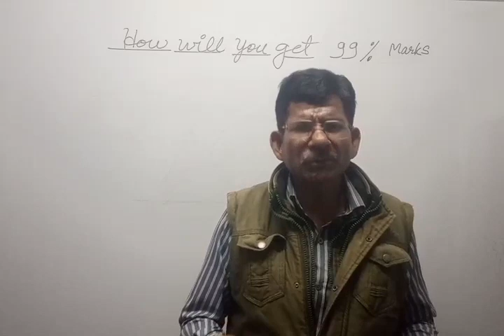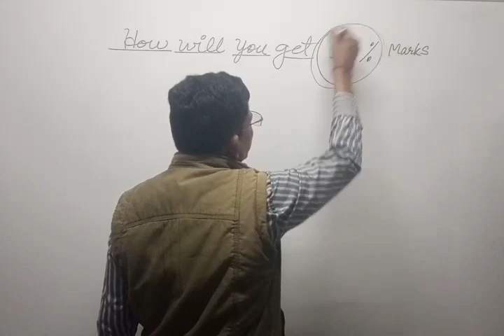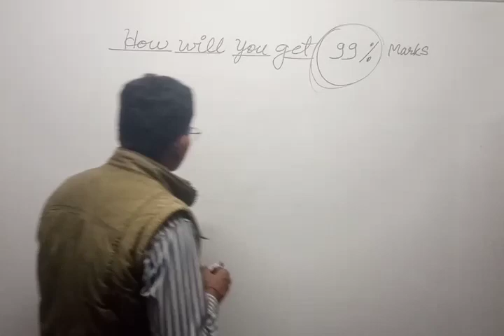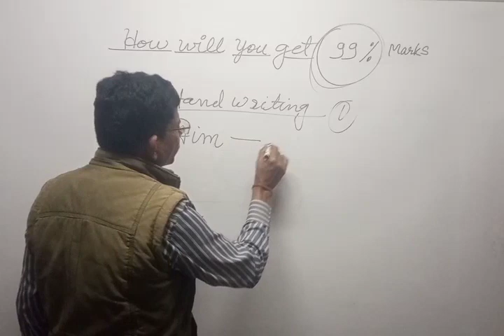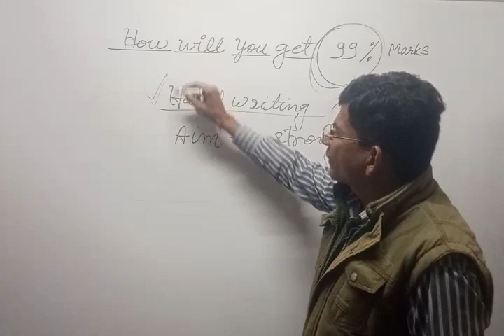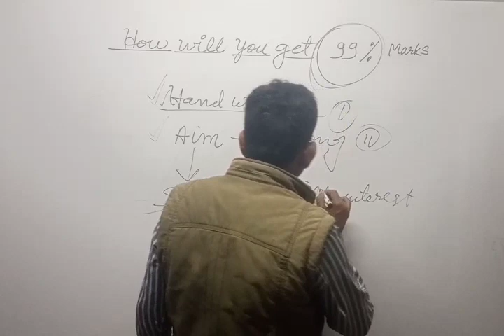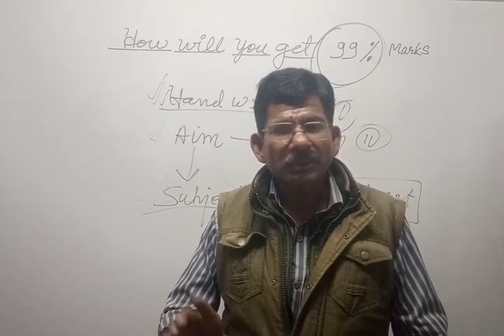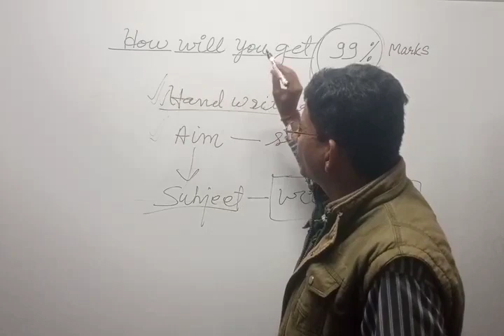Motivation for University |Board and Competitive Exam 2023 | How will you Get 99% marks |dhra class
Motivation for University |Board and Competitive  Exam 2023 | How will you Get 99% marks |dhra classes

this video is very important for university, and board and other competitive exam,Hindi Gadya New Model Paper 2023  | B. A. 3rd Semester | New Model Paper Hindi Gadya B. A. 2nd Year

this video is very important for ba 3rd semester hindi gadya new model paper with important question and answers.

ba 3rd semester hindi gadya new model paper,
ba 3rd semester hindi gadya most important question and answers 2023,
ba 3rd semester hindi gadya long answer type questions,
ba 3rd semester hindi gadya short answer type questions,
ba 3rd semester hindi gadya very short answer type questions.
new model paper hindi gadya ba 3rd semester,
new model paper hindi gadya ba 2nd year,
ba 1st semester hindi kavya questions and answer,Hindi kavya B. A 1st semester| सूरदास   (मूल पाठ ) भ्रमरगीतसार hindi vykhya | Ba सूरदास पद व्याख्या

this video is very important for ba 1st semester hindi kavya bhramer geetsar vykhya.

ba 1st semester hindi kavya bhramer geetsar vykhya,
ba 1sr semester hindi kavya vykhya sur ke pad,
ba 1st semester hindi kavya question and answer,
ba 1st semestet hindi kavya explanation of bhramer geetsar,
गोरखनाथ (मूल पाठ ) व्याख्या हिंदी काव्य)/ B.A 1st Semester Hindi kavya Gorkhnath ( Mula Paath Vyakha
ba 1st semester hindi kavya mula Paath vakya
Hindi काव्य B.A 1st Semester 2023 दीर्घ उत्तरीये प्रश्न और उत्तर हिंदी काव्य Dhra Classes Ba1st ba1styearpoliticalscience ba1stsemesterहिंदी काव्य व्याख्या विद्यापति पदावली B.A 1st Semester 2023 हिंदी काव्य व्याख्या Hindi Kavya Dhra 🆑Hindi kavya B.A 1st Semester 2023 |B.A first semester hindi literature model paper| dhra classes

solved model paper hindi ba 1st semester 2023 , ba 1st semester hindi model paper 2023 hindi (hindi kavya) |1st Semester 2023|hindi model paper|ba 1st Semester |1st Semester ba hindi| model paper 2023

hindisahityaga1st semester
dhra classesहिंदी काव्य व्याख्या विद्यापति पदावली B.A 1st Semester 2023 हिंदी काव्य व्याख्या Hindi Kavya Dhra 🆑Hindi kavya B.A 1st Semester 2023 |B.A first semester hindi literature model paper| dhra classes|

hindisahityaga1st semester
dhra classes